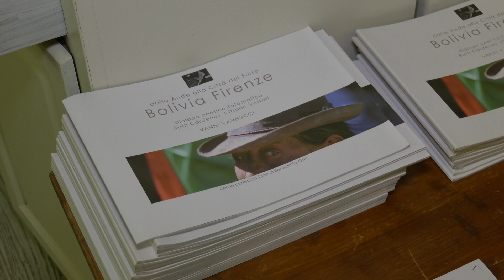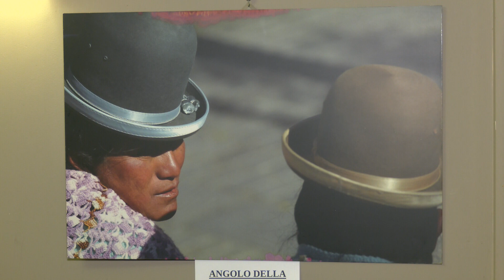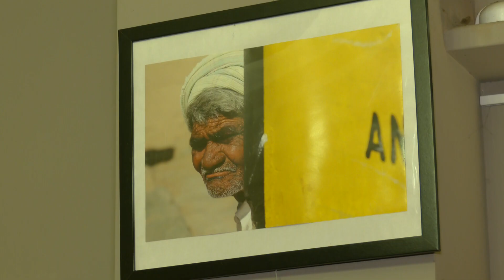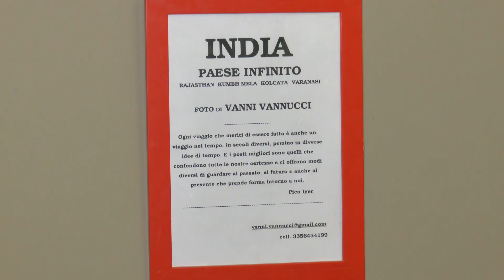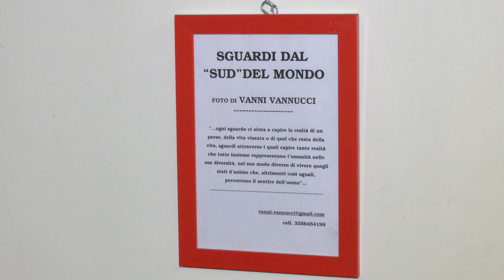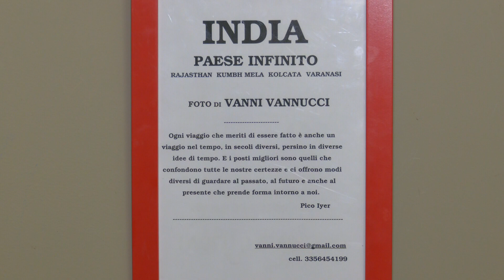CENA DEGLI ARTISTI 13 dicembre 2021